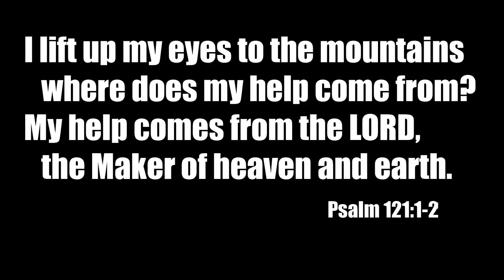Team XF3 Promo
Promotional Video for Xtreme Team